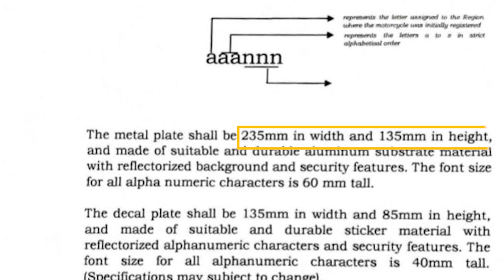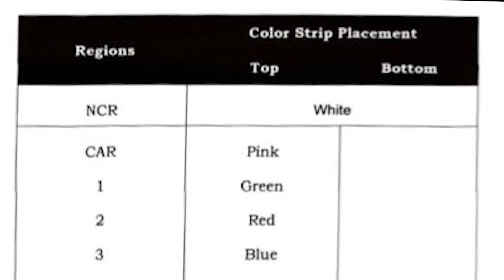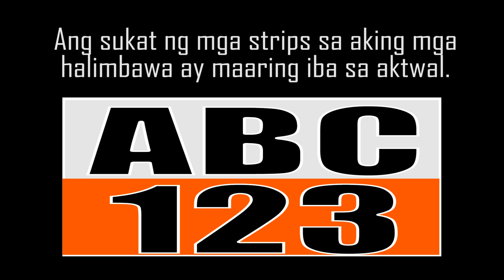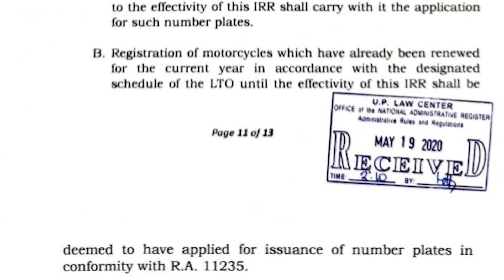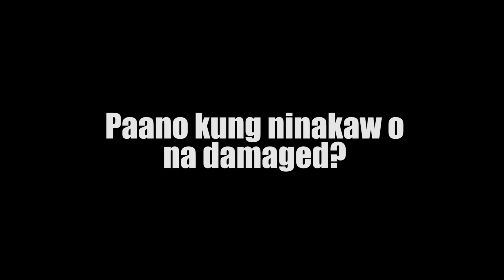DOBLE PLAKA 2020 (ANG MGA DAPAT MO MALAMAN)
Heto ang mga dapat mong malaman patungkol sa doble plaka. Ito ang mga important points na possibleng sasagot sa mga katanungan mo patungkol sa batas na ito. For better viewing experience, please watch this video in HD. Maraming salamat at ingat kayo lahat.